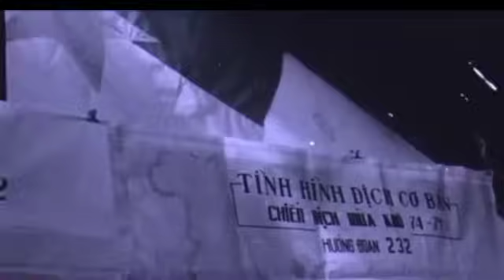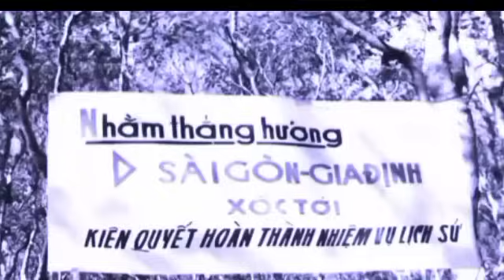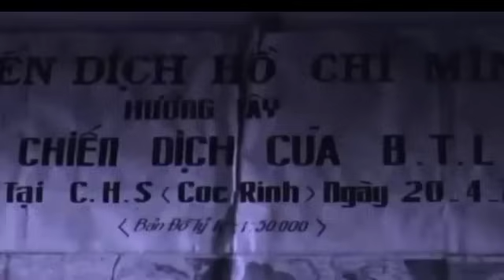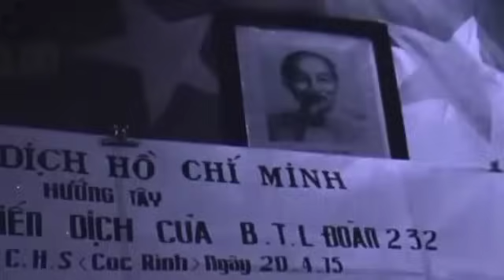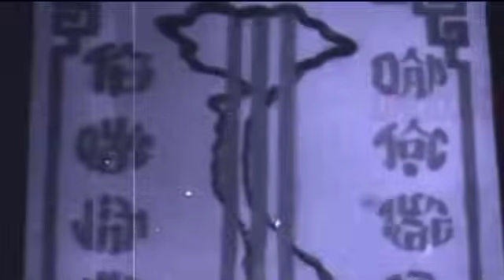NHỮNG NGÀY THÁNG TƯ NĂM 1975, NHỮNG GIỜ PHÚT QUYẾT ĐỊNH CỦA CUỘC CHIẾN TRANH VIỆT NAM.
Trân trọng kính gửi đến quý vị và các bạn những thông tin về cuộc chiến tranh việt nam trong những ngày cuối tháng tư năm 1975. quân giải phóng xiết chặt vòng vây, sài gòn nguy khốn.